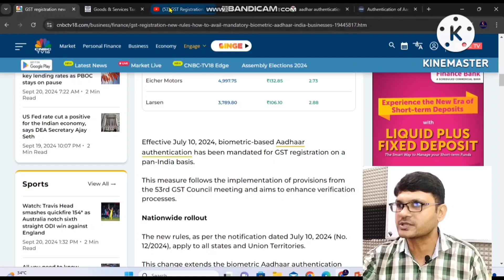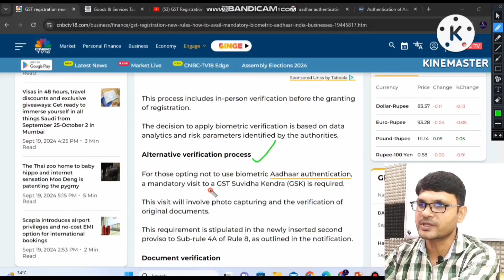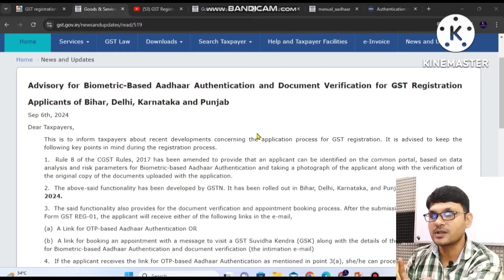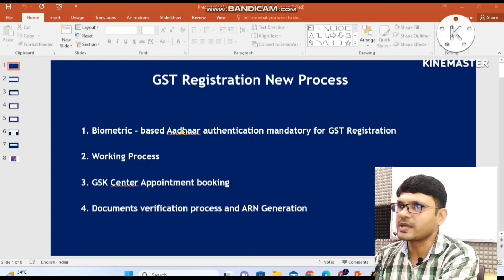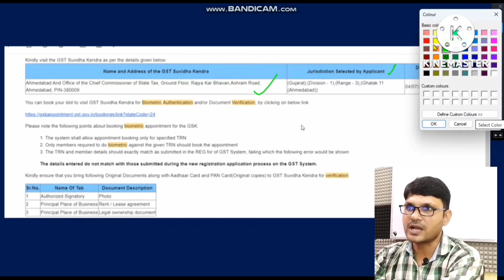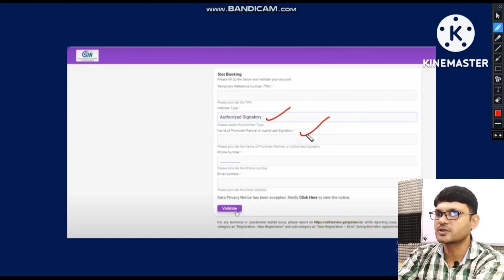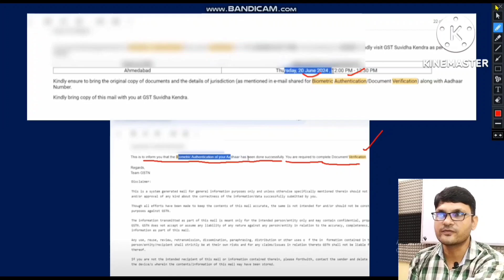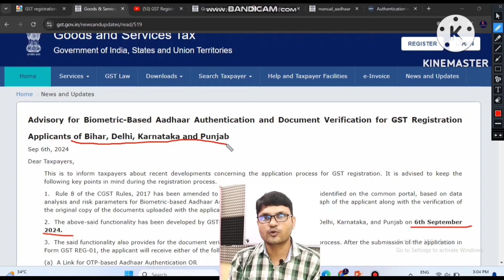GST Biometric Aadhaar Authentication |GST Biometric Authentication slot book kaise kare